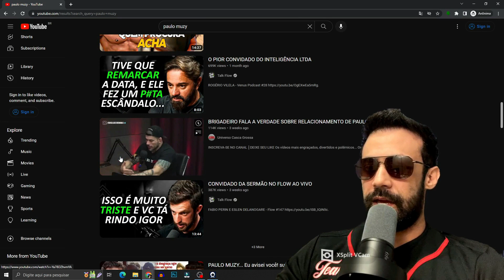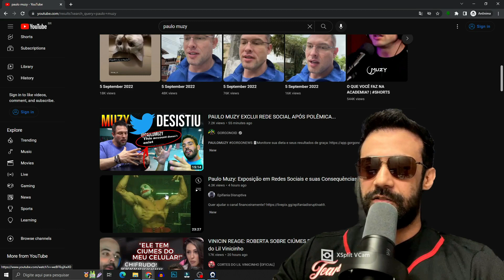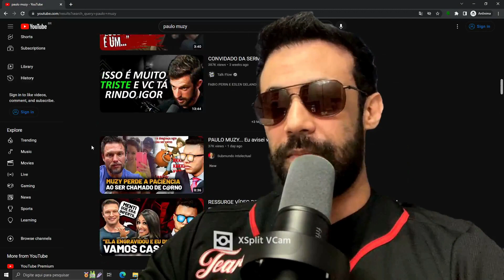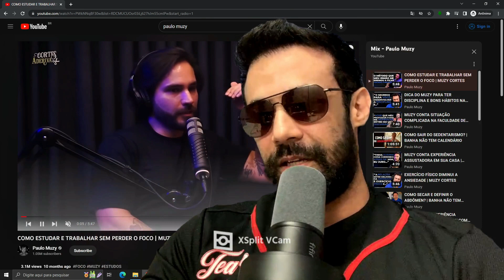A TRETA MUZY FOI LONGE DEMAIS, E A CULPA É DELE